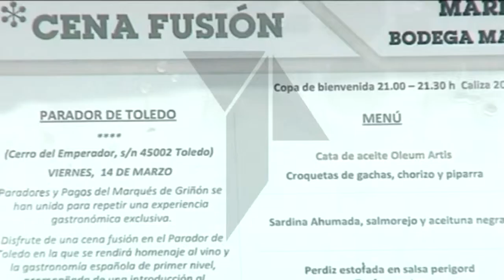El primer "Menú Greco" del Parador de Toledo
El primer viernes de cada mes el Parador de Toledo ofrecerá un Menú Greco diferente maridando la gastronomía con los mejores caldos del mapa. Este es sólo un ejemplo del espectacular resultado. La Regional/ Teletoledo Noticias